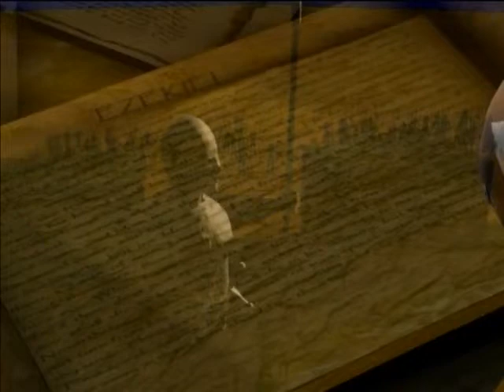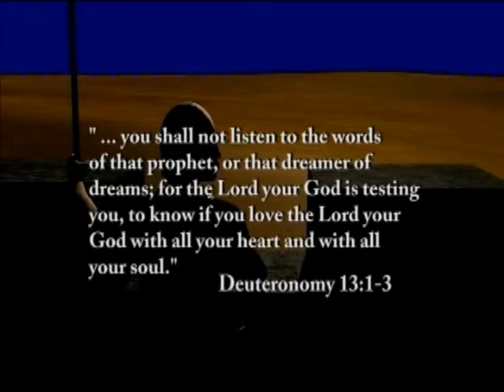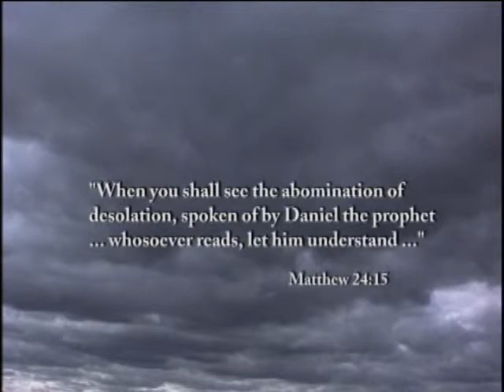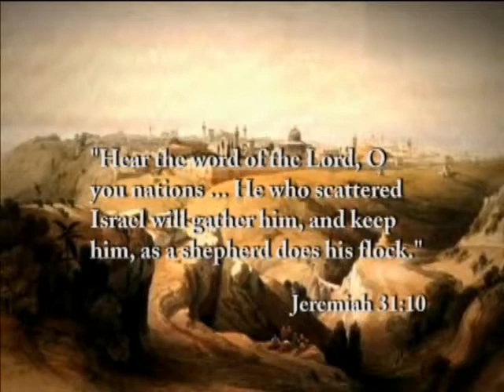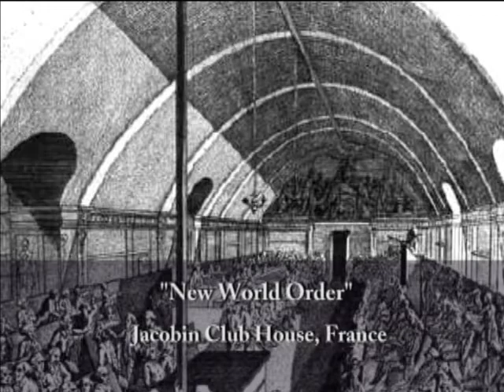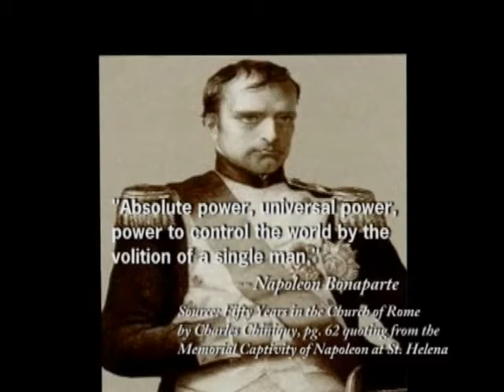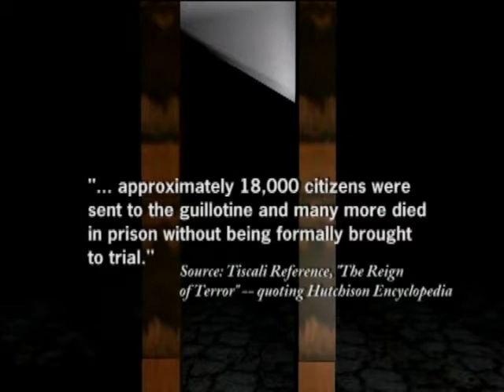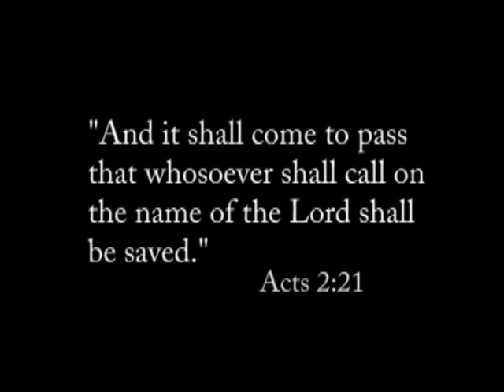Megiddo Dave Hunt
Dave Hunt and others discuss what prophetic Scriptures say about Megiddo and the future, as opposed to false prophets like Nostradamus.